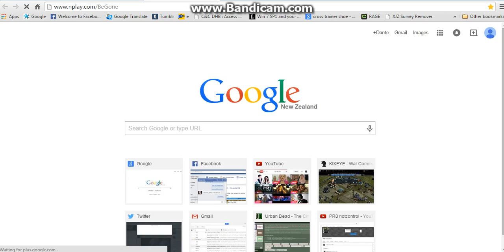riots rants part 5:is right of free speech a good/bad thing?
I am sorry if the content of the chat is offending, I apologize personally and I do not wish to offend you in any way.